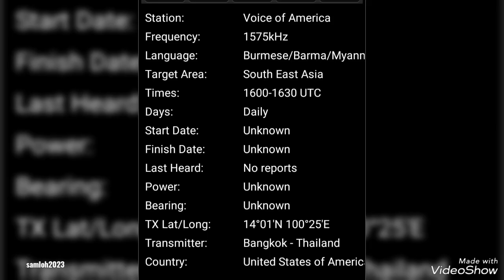Cheap USD5 SW/MW/FM Radio - Mediumwave listen @ 27Oct2023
Mediumwave listening @ 27 Oct 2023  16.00 UTC

Voice of America   1575 khz
Radio Thailand or Voice of Vietnam    1242 khz
Voice of Vietnam       819 khz
Sor. Wor. Thor. (Thailand)  648 khz

via Mr.D.i.y Oem/generic portable radio